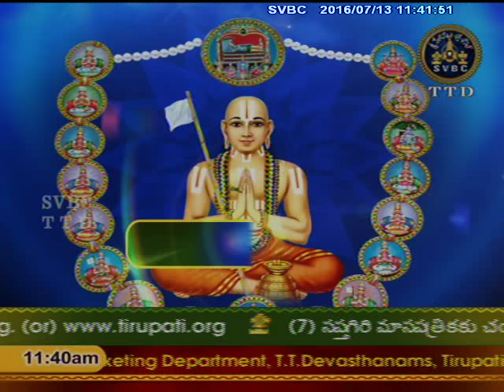SVBC TTD-Acharya Srisukthi Ep 54 13-07-16